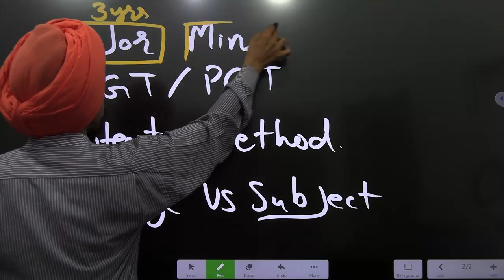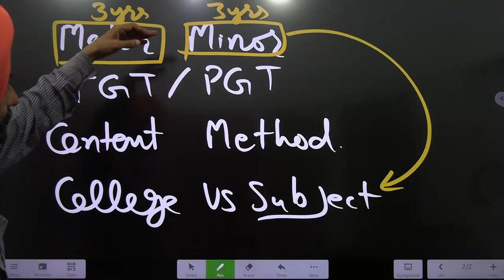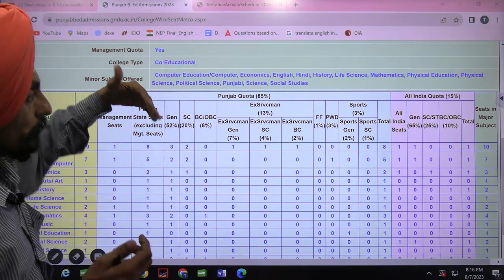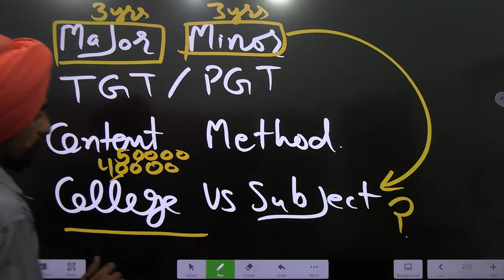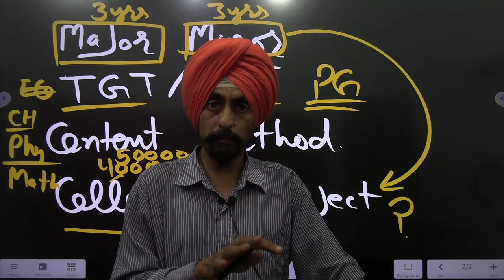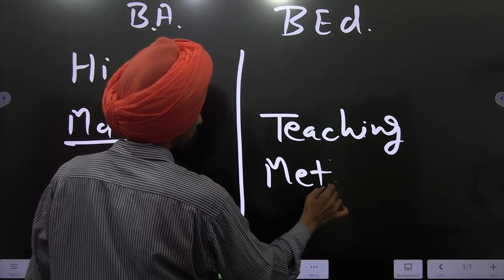Keep in mind 4 factors while choosing subject combination in B.Ed Dr. Tirath l Learn to Actualize